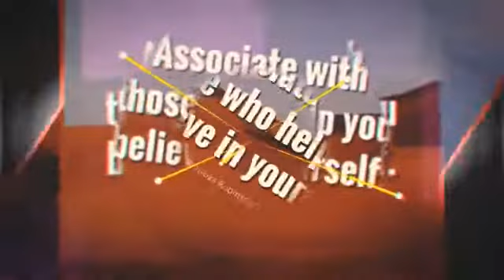Le'Veon Bell Workout Highlights | NFL Training Camp